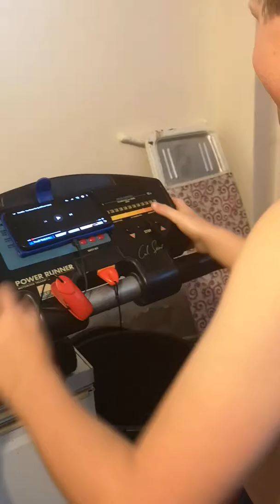My son adores Westlife 🌞🌞